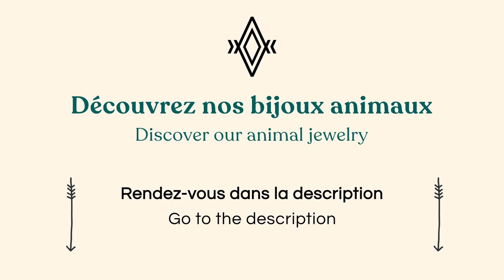Tuto Origami : Le Rhinocéros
Grâce à ce tutoriel facile, réalisez un rhinocéros origami en papier !